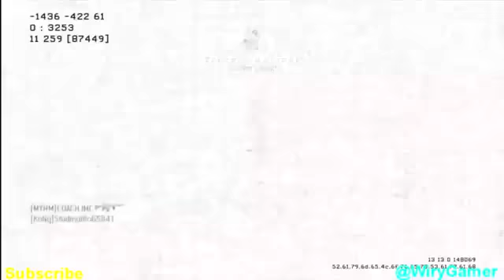New Rap Sucks (MW3)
Song is : Artist: ALL4BEATZ
Title: Can't Stop
Song in intro: Logic - "30000"

COME JOIN US ON MINECRAFT! 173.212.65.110:25565